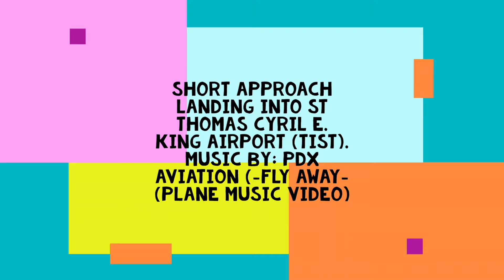Caribbean Landings Short Approach into St Thomas (TIST)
Landing at Cyril E. King Airport. Short Approach runway 10. Music By: PDX Aviation (- Fly Away - [Plane Music Video)